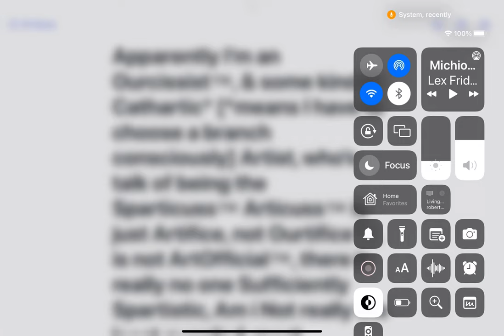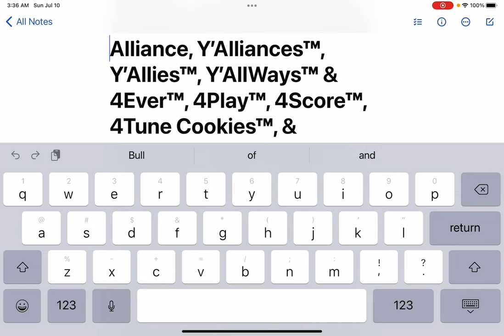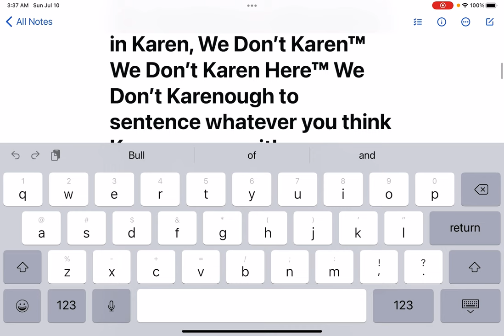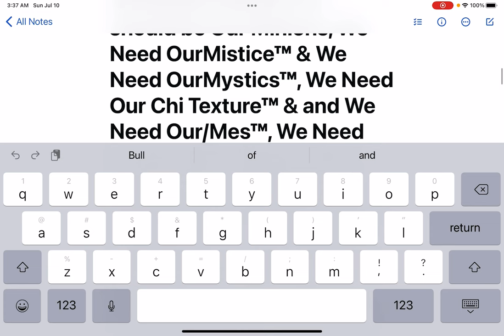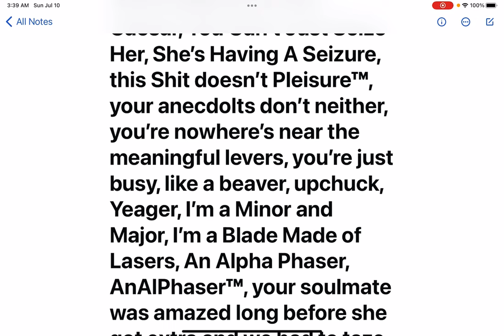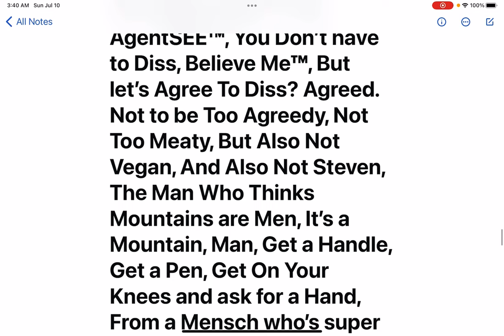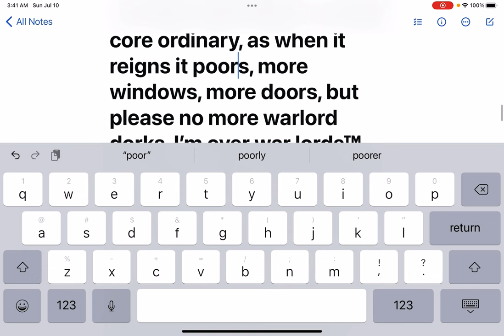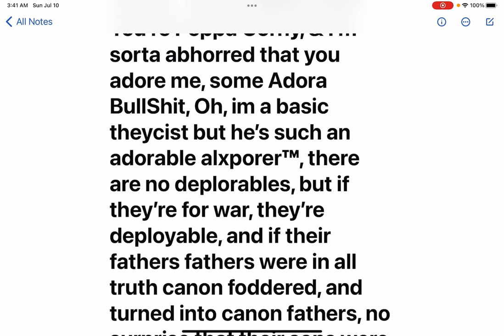4Giving™ to RapTOR™ CoopeRapTOR™ CrispRAP™ CoopeRapTornado™ etc. Yada.